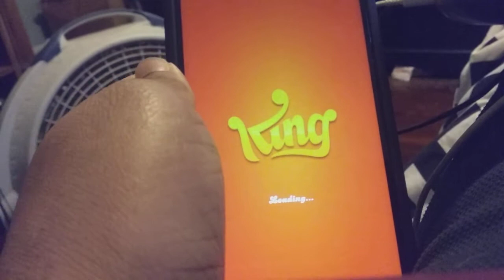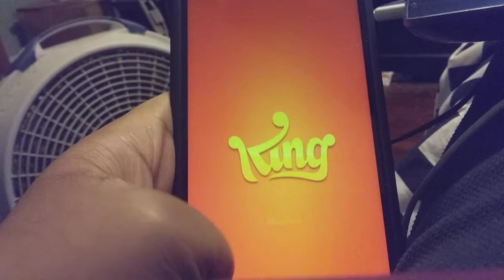HELPING KAYLEE ON CANDY CRUSH SODA: Candy Crush Soda Mobile Gameplay part 13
In part 13 of Candy Crush Soda, I show Kaylee how I can conquer level 52. Also I bring up yet another update about the coronavirus and how it will effect the summer.